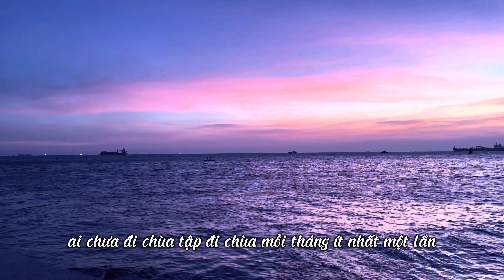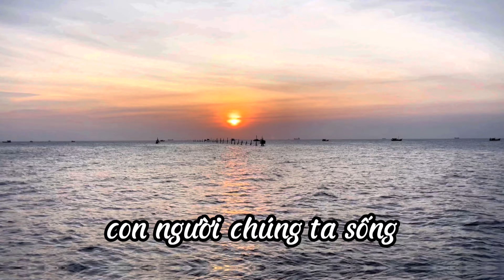Ngắm biển chiều hoàng hôn Vũng Tàu 2023